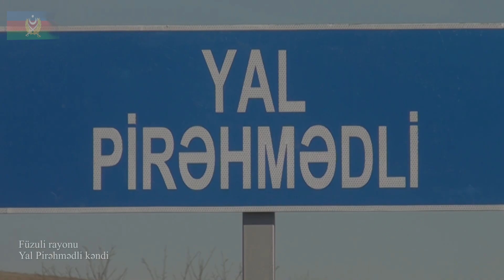Füzuli rayonunun Yal Pirəhmədli kəndindən videogörüntülər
Video footage of the Yal Pirahmadli village of the Fuzuli region

Həmçinin bax,